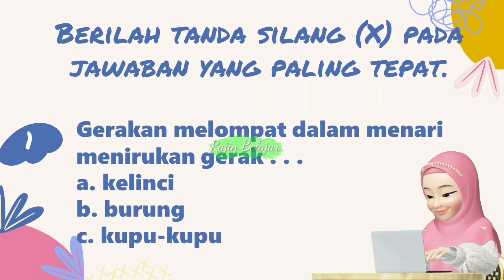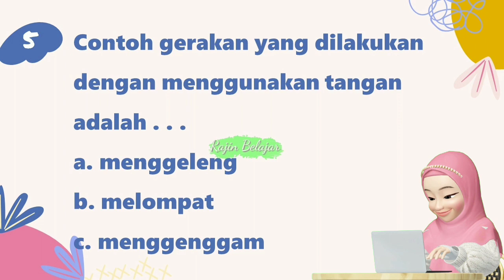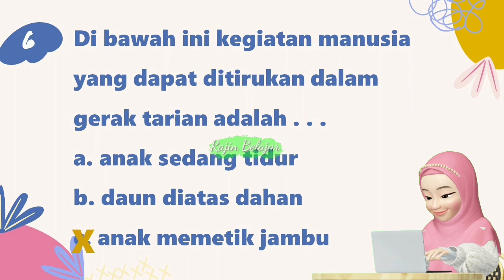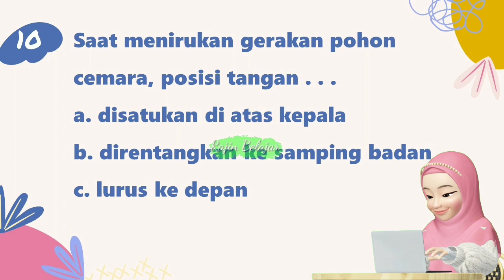Latihan Soal SBdP Kelas 2 Tema 2 Subtema 2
Video Pembahasan Latihan Soal untuk kelas 2 SD/MI
Muatan Pelajaran : SBdP
Kompetensi Dasar (KD) : 3.3 Mengenal gerak keseharian dan alam dalam tari

Sumber Soal : Tematik Kurikulum 2013

Terima kasih.